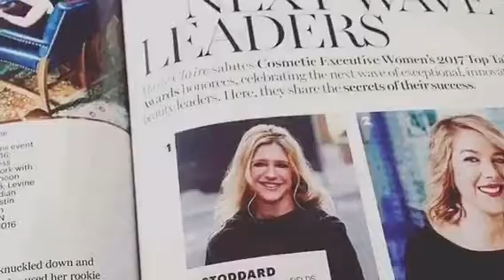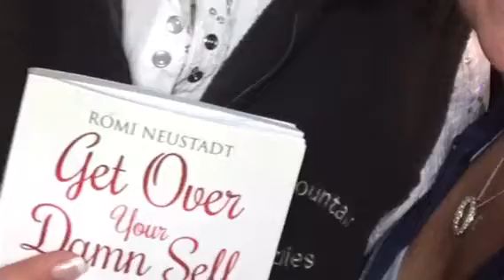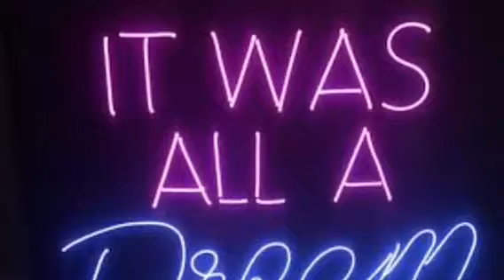Looking Back at the Future of Work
Bridget Cavanaugh and Team 2017